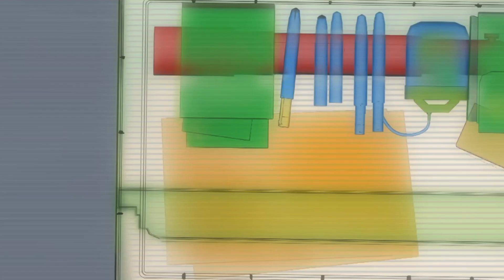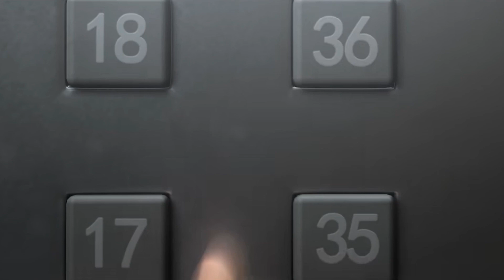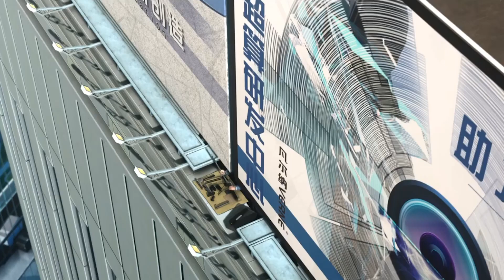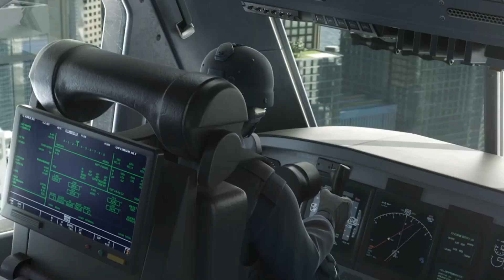三体切片人阵队集结，就这还想消灭人类，搞笑